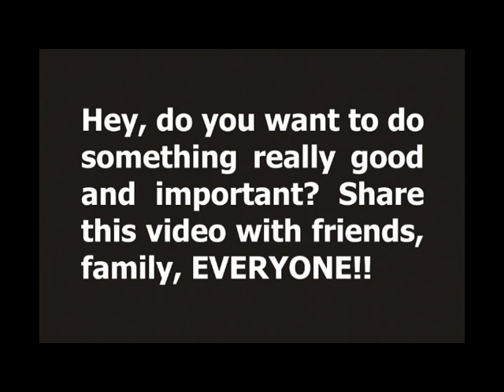Arron Reeves On Truth, Freedom and CtC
Real American Arron Reeves shares his tale of learning the liberating truth about the income tax, and why it matters.